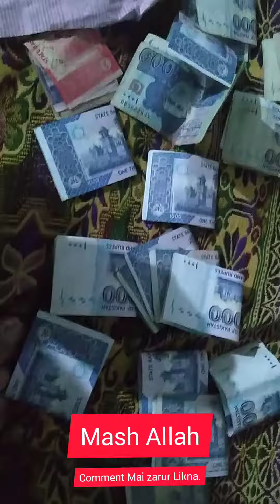Allhamdollila ! Aik Our Payment YouTube Ki agie Hain.